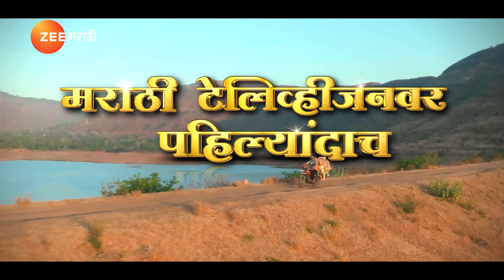परिस्थितीने कितीही केला घात, तरी सुर्या दादाला आहे देवाची साथ.! Lakhat Ek Aamcha Dada | Zee Marathi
'लाखात एक आमचा दादा'
7 जुलै, पूर्वरंग, 8:30 PM
आणि
8 जुलै, भव्य शुभारंभ, 8:30 PM